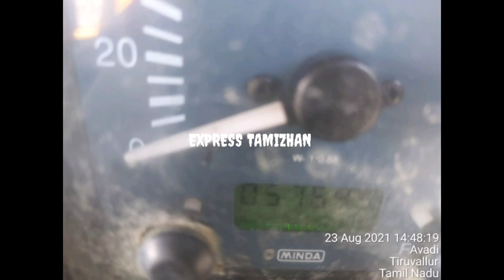TATA 407 TIPPER FOR SALE/EXPRESS TAMIZHAN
EXPRESS TAMIZHAN
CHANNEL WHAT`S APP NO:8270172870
MY ANOTHER CHANNELS